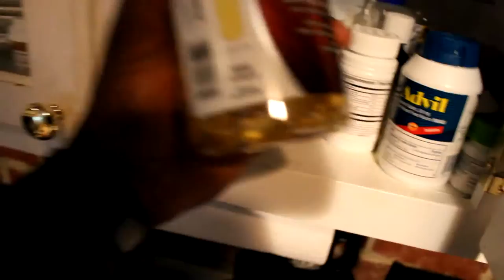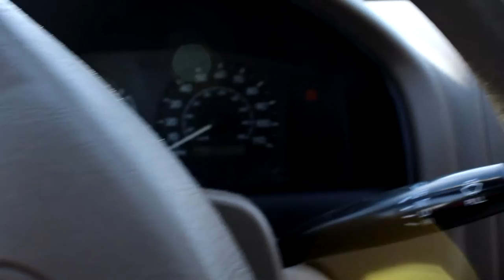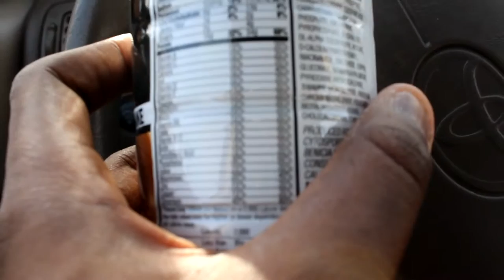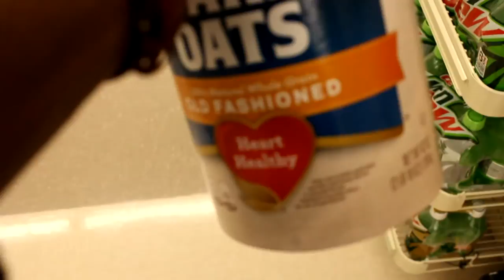A Day in the life of a Kenyan #2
Oatmeal Ingredients

-Oatmeal
-Peanut Butter
-Jelly of your own choice
-Cinammon

Mine: @egkamau

Killa Clothing: @killa_clothing

Kibwe: @kibwekeybway

Team Nutso: @teamnutso

Autosaida: @autosaidatr

If your ever in need of music for any purpose check out YC Promotion, they have all of it from Dubstep, Chill, Trap, etc!